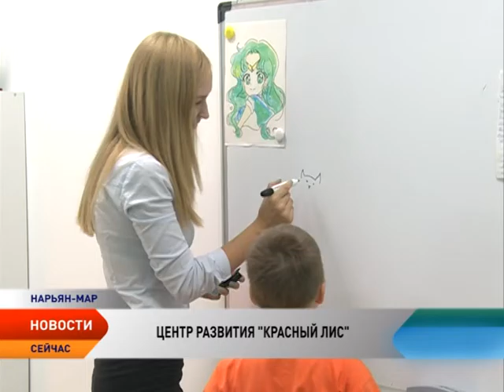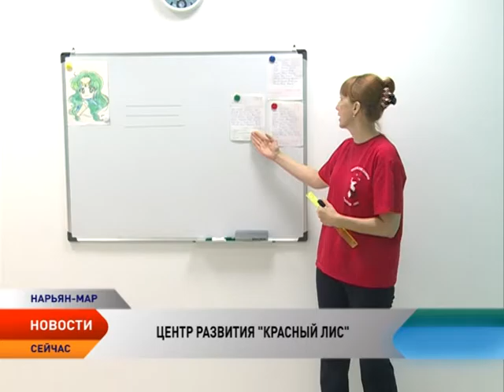Японский язык, йога и научная лаборатория доступны жителям НАО в центре «Красный лис»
Преуспеть в искусстве каллиграфии сегодня могут не только жители больших городов, где существуют целые школы по шрифтовой культуре. Такая возможность есть и у жителей Ненецкого округа. В Нарьян-Маре уже год работает Центр развития «Красный лис», где можно научиться не только красиво писать, но и понимать японский язык и даже освоить йогу.

Елена Абеленцева — одна из основательниц центра проводит развивающее занятие для малышей группы временного пребывания. Благодаря ее энтузиазму год назад «Красный лис» открыл свои двери и для маленьких посетителей.